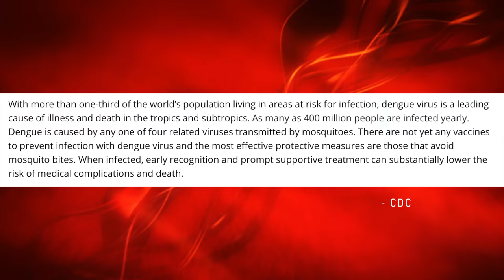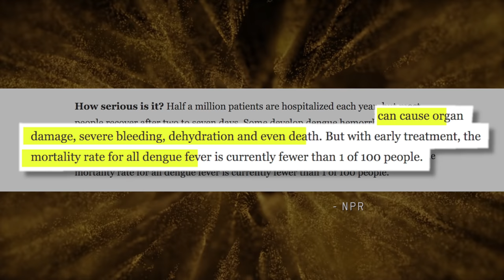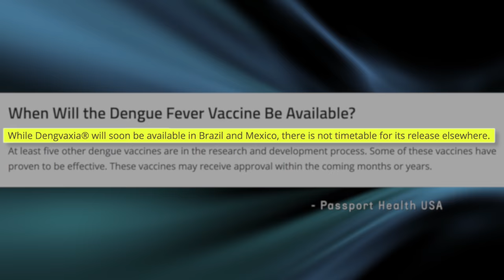I Survived Dengue Fever 😱 Hallucinated, Heard Voices, Shedding Skin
PLEASE WEAR MOSQUITO REPELLENT! Don't let bugs ruin your travels or in worst case scenarios: take your life. Take preventative measures and spray on repellent, wear long sleeves & long pants, and stay in accommodations with AC (and away from stagnant water). For more information on Dengue Fever: